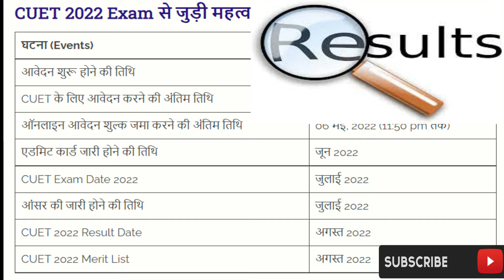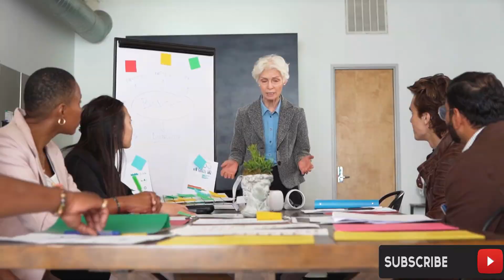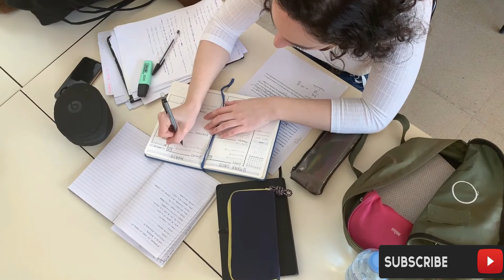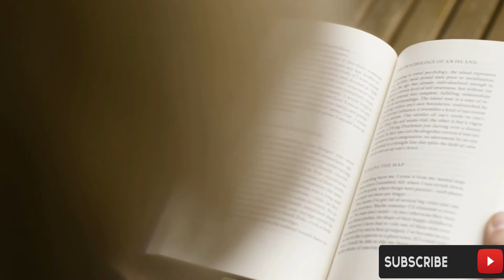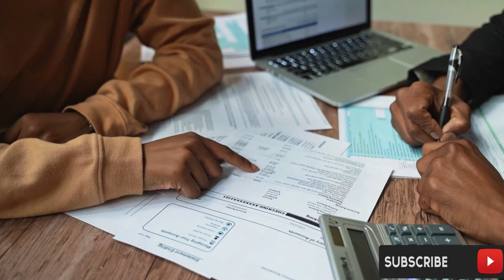CUET Exam Complete details - CUET Kya Hai , CUET Exam Syllabus 2022 , CUET Exam pattern - [ Hindi ]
CUET Exam Complete details - CUET Kya Hai , CUET Exam Syllabus 2022 , CUET Exam pattern - [ Hindi ], Common University Entrance Test 2022
इस वीडियो में आज आप जानेंगे की cuet परीक्षा क्या है और cuet परीक्षा पैटर्न 2022 के बारे में भी जानेंगे। आपको पता होना चाहिए की अब cucet को बदल कर cuet कर दिया गया है। अब यह cuet परीक्षा देना हर 12 वीं पास छात्र के लिए अनिवार्य हो गया है किसी भी केंद्रीय विश्वविद्यालय में प्रवेश लेने के लिए। CUET (पहले CUCET के रूप में जाना जाता था) 2022 के लिए उपस्थित होने वाले उम्मीदवारों को CUET 2022 परीक्षा पैटर्न के बारे में पता होना चाहिए। उम्मीदवार CUET परीक्षा पैटर्न 2022 में marks, duartion of exam, types of question, exam patter, exam syllabus 2022 और total marks के बारे में विवरण प्राप्त कर सकते हैं, जिसे cuet की आधिकारिक वेबसाइट पर राष्ट्रीय परीक्षण एजेंसी द्वारा जारी किया गया है।

Boya mic
Tripod with ring light

@MIT Shiksha